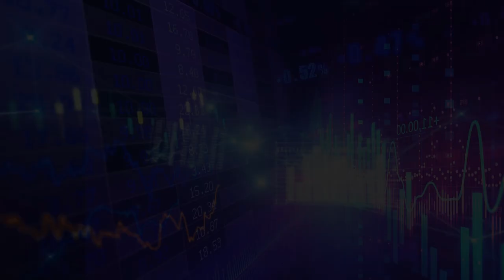Arthokotha Top100 • Mohammad Noor Ali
Arthokotha Top100 • Mohammad Noor Ali, Chairman, Noor Ali Family Trust